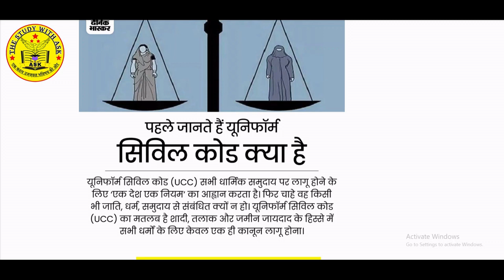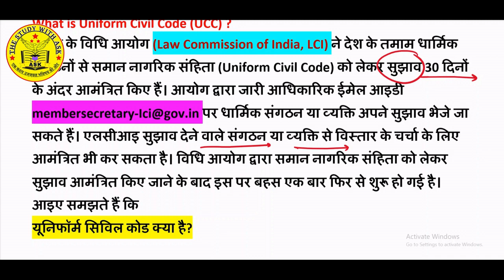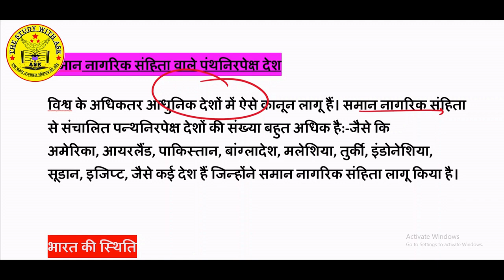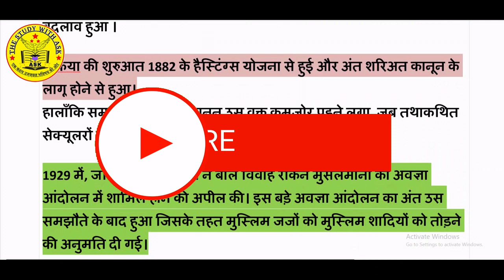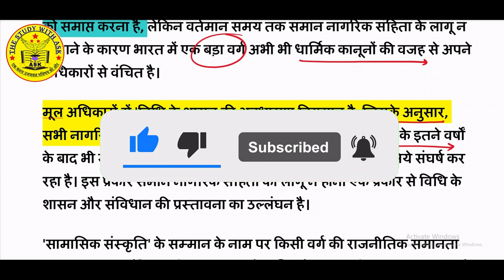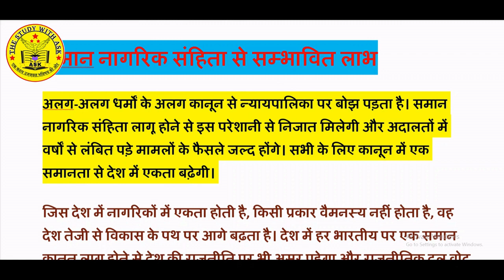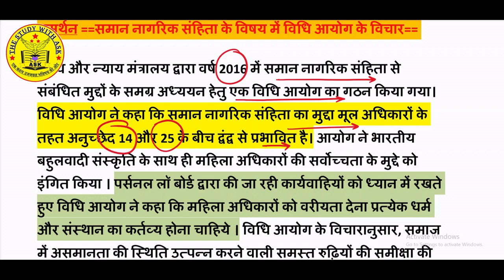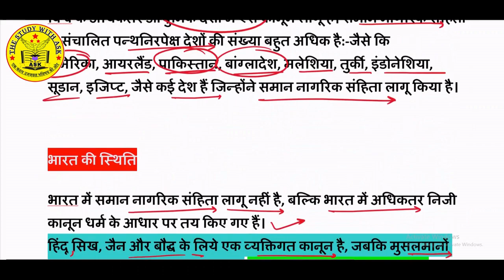What is Uniform Civil Code in India | Law Commission Report | Explained|The Study with ASK | S.K.Sir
Though the 21st Law Commission had suggested that a nationwide Uniform Civil Code (UCC) is neither necessary nor feasible, its successor has sought views from the public on the issue. Always a contentious idea, the UCC today has become a highly politicised matter. While the BJP is eager to enact the UCC, the conservative Muslim leadership views it as a direct interference with their faith. With the general elections approaching, we are likely to see heightened polarisation and politicking over it. The original purpose of gender justice and equality could be lost.

Although UCC concerns all citizens across gender, faith and ethnicities, it is made to appear as a predominantly Muslim concern. Hindutva politics and the Muslim leadership's resistance to reform have contributed to this impression.
इससे रोजाना जुड़कर आप खुद महसूस करेंगे कि आपके ज्ञान के सागर में बढ़ोत्तरी हो रही है क्योंकि इसमें आपको अपनी आगामी सभी प्रतियोगी Exam के लिए मिल रहा है सम्पूर्ण अध्ययन । जो कि आपके सरकारी नौकरी पाने के सपने को साकार करने में सक्षम है।

About "THE STUDY WITH ASK" YOUTUBE CHANNEL:-